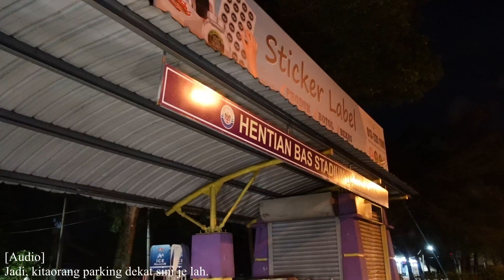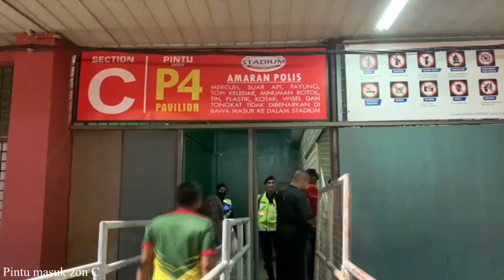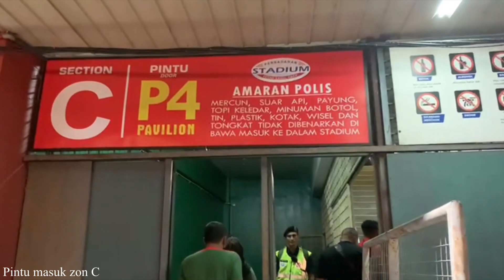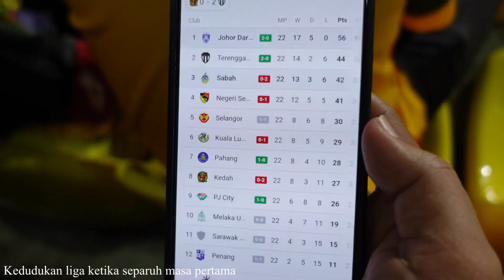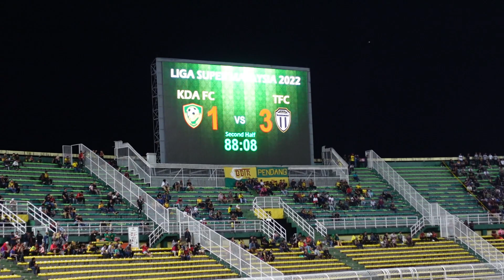TERENGGANU LAYAK KE ASIA 2023! Blog Video Hari Perlawanan di Stadium Darul Aman: Kedah vs Terengganu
Blog Video Hari Perlawanan (Liga Super Malaysia 2022) yang melibatkan pasukan Kedah FC dengan Terengganu FC, di Stadium Darul Aman, Kedah. Saya sertakan juga perjalanan dan masa yang diambil untuk ke Stadium Darul Aman. Selamat menonton!